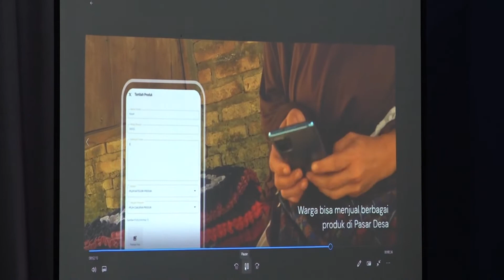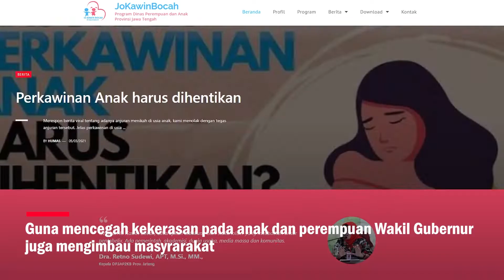Pemberdayaan Ekonomi Desa Gaden Klaten